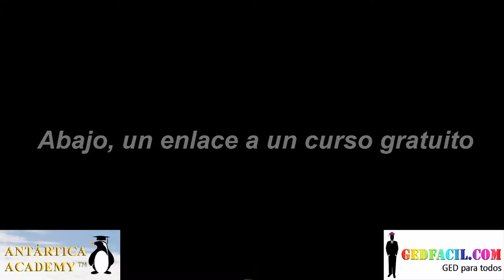10 consejos para estudiar productivamente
las 10 cosas que deberás hacer para mejorar tu forma de estudiar.